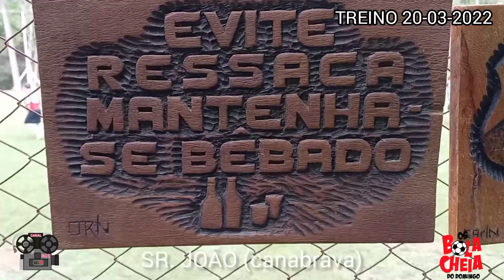Melhores Momentos treino Bola Cheia 20 de Março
Melhores Momentos do treino Bola Cheia  realizado neste domingo dia 20 de Março de 2022. Foram marcados 14 gols neste treino. Rogério foi o artilheiro com 3 gols.